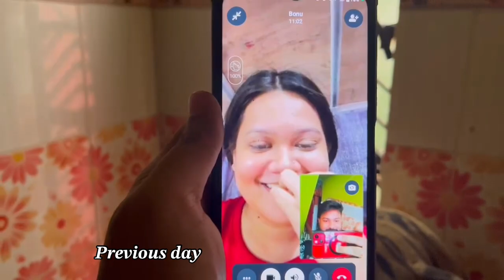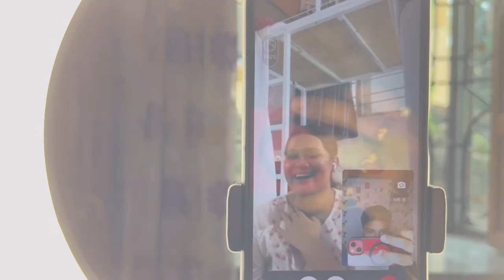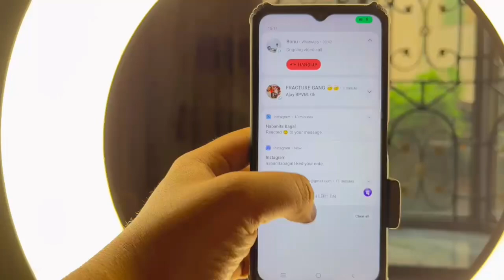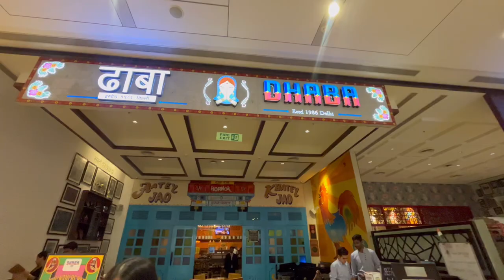Long Distance wala*RAKSHA BANDHAN*Celebration🥳*emotional*রাখি পূর্ণিমা*video call 🥺went for a dinner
Ei bochor er Rakhi Purnima ta ektu ono rokom kore katalam.. Kono din bhabi o ni je Erom bhabe celebrate krbo.. Eto ta emotional hye porbo…
R eitu ta tomder sathe Share korlam Vlog er maddhome

Asha kori tomader bhalo lagbe vlog ta!!

Thankyou❤️ see you in the next vlog